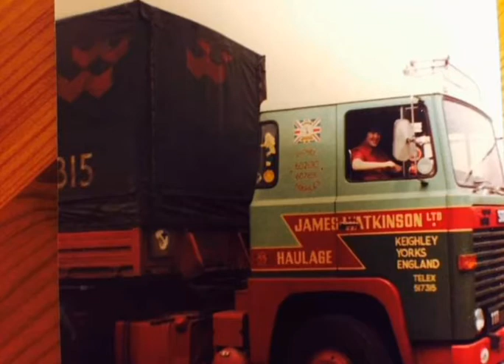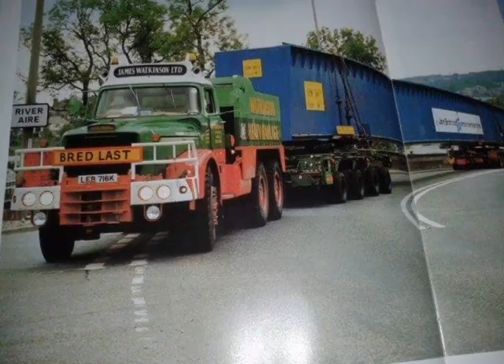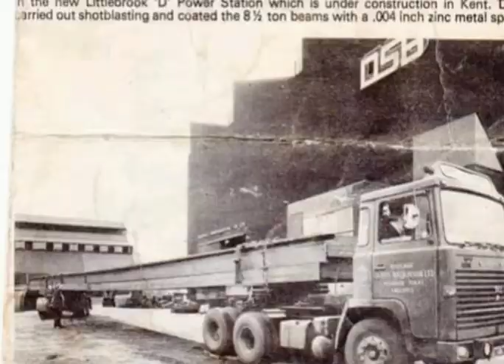TRUCKING HISTORY James Watkinson Ltd.